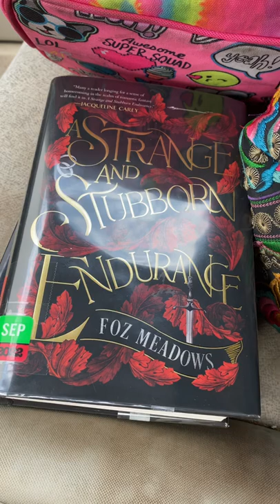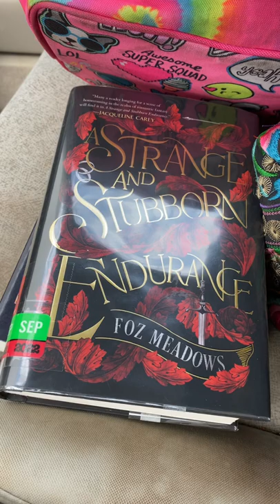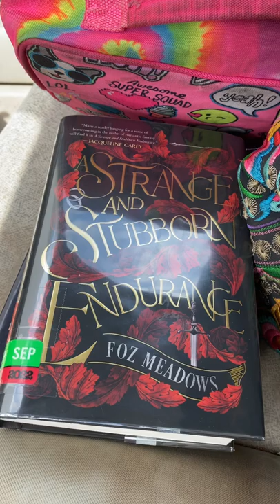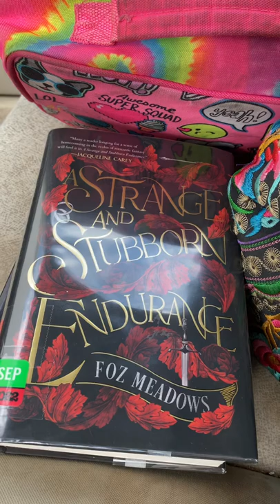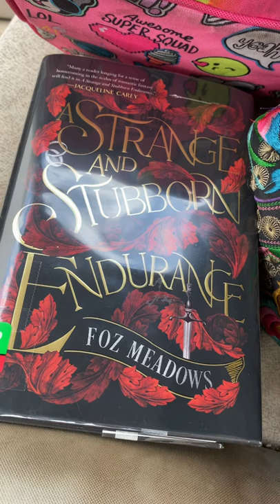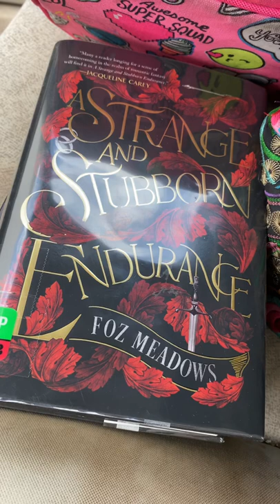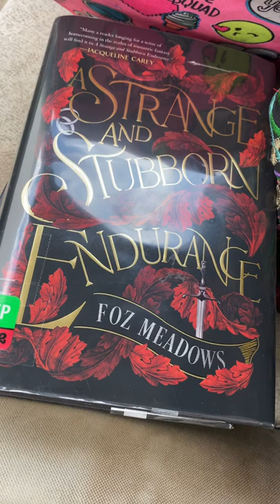Review of A Strange and Stubborn Endurance by Foz Meadows